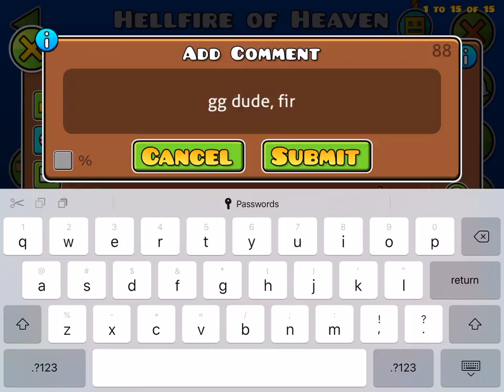{Mobile} “Hellfire of Heaven” by Loltad - (Insane Demon) [GD 2.1]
Personal difficulty: hard/insane demon
Community’s difficulty: insane demon
Enjoyment rating: 10.5/10